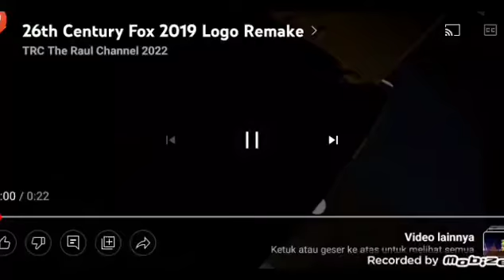26th Century Fox/MARV Films Feel Like A Queen 2016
Taken from Feel Like A Queen 2016